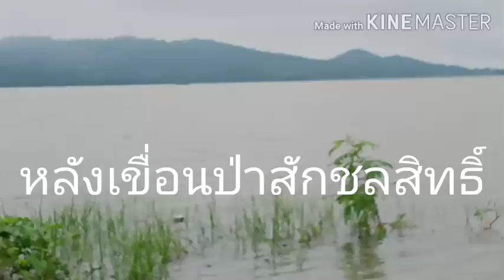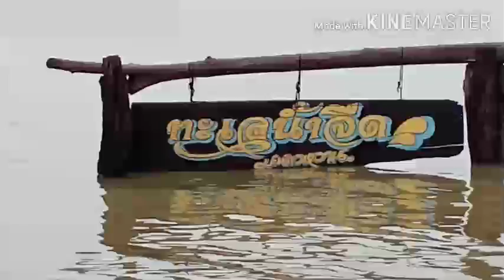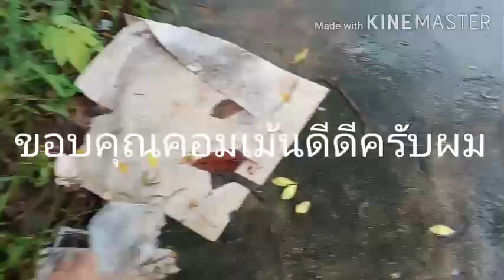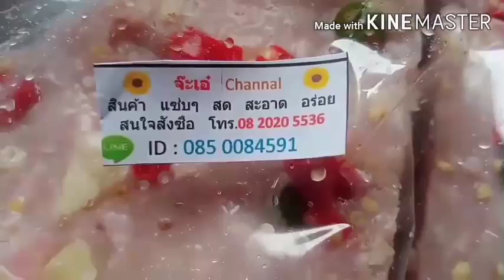พายุเข้าฝนตกยาว น้ำในเขื่อนป่าสัก ทะเลน้ำจืดมะนาวหวาน #17/10/2563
พายุเข้า ฝนตกยาว น้ำท่วม ป้ายทะเลน้ำจืด มะนาวหวาน น้ำท่วมกระท่อม เรือ หาปลา ตลาดปลา สวนสุขภาพ บริเวณที่ ออกกำลังกาย วิวสวย ภูเขา หมอก dam river beatiful view Kasem กอนกวย